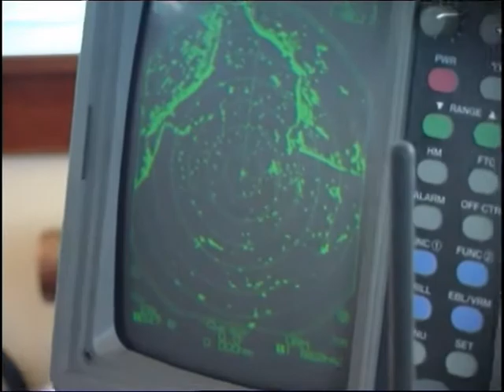M/S Alpo Goes Normandy, Pietarsaari-Kiel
MS Alpo, original ST-335, on trip from Oulu, Finland to Normandy, France in 2004.